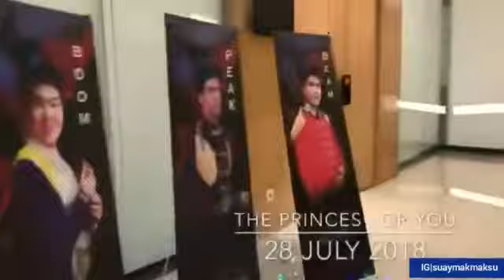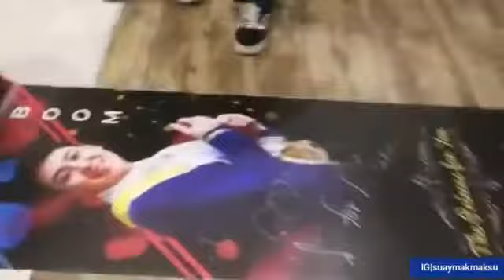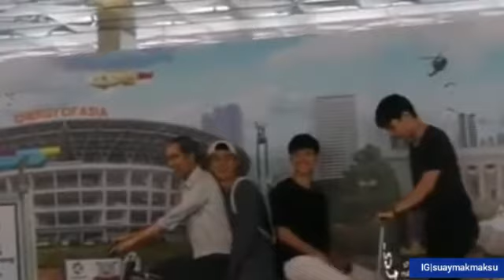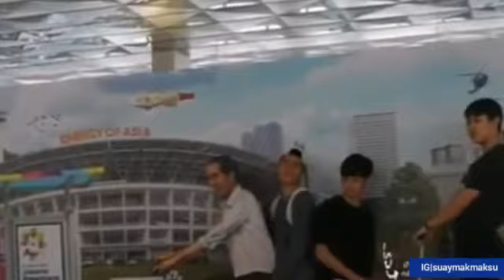PART 2 FAN MEETING BOOM-PEAK-BEAM (MAKE IT RIGHT) IN JAKARTA,INDONESIA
Caption part 2
[UPDATE]
"Boom-Peak-Beam fan meeting di Jakarta, Indonesia"

Pada (28/072018) Boom-Peak-Beam mengadakan fanmeeting dijakarta yang diusung oleh pihak @princeprojectindonesia ,para aktor muda yang namanya mulai melejit setelah membintangi series "Make It Right".

Pesona para aktor di Make It Right cukup membuat para penggemar ditanah air terpukau, dan terbukti dengan membludaknya account fc mereka di Indonesia.

Jelang keberangkatan mereka ke Jakarta, mereka beberapa kali menyapa para penggemar dan mengajak untuk bergabung dalam acara fanmeeting mereka di Jakarta,Indonesia yang bertajuk "The Princess For You".

Acara tersebut berlangsung sangat meriah ditambah mereka berkesempatan memakai baju daerah khas Indonesia, dan juga disuguhkan beberapa makanan khas yang merupakan hal baru bagi mereka.

Usai fanmeeting mereka bertigapun berkesempatan berjalan-jalan di beberapa tempat di Jakarta.

(maaf endingnya ada yang typo teksnya harus thank you aja eh jadi thanks you 555+ , maaf kamipun hanya manusia biasa yang tak luput dari salah 🙏)

Source.
princeprojectindonesia
Boom-Peak-Beam FC
Thx cr all onwer

Adm. All admin 👀👊🎧⌚👓

Posting berita : senin - jumat
Weekend : suka - suka

Cek hashtag (SuayAgust2018) untuk berita bulan agustus